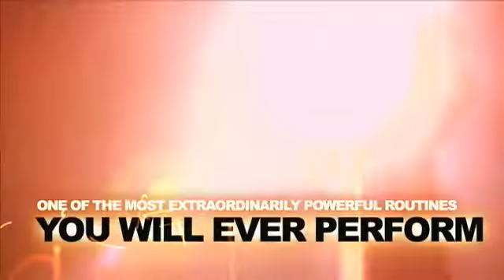Til Death Do Us Part - Jim Critchlow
The PERFECT Halloween trick!